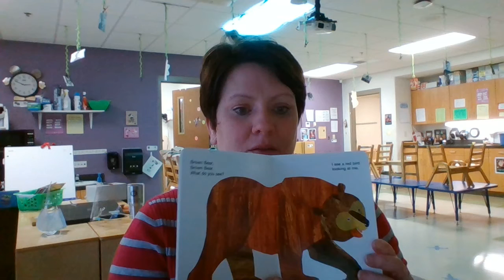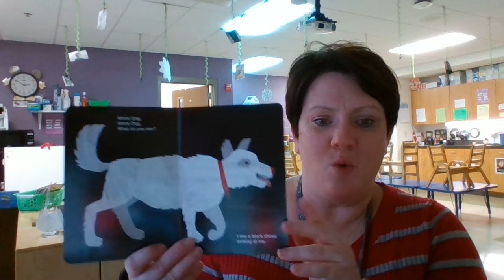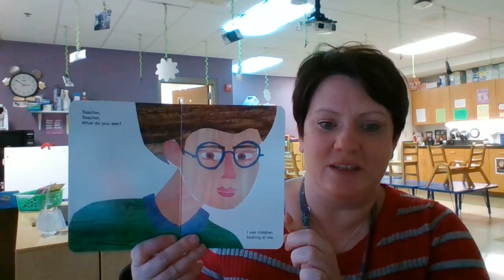Brown Bear, Brown Bear